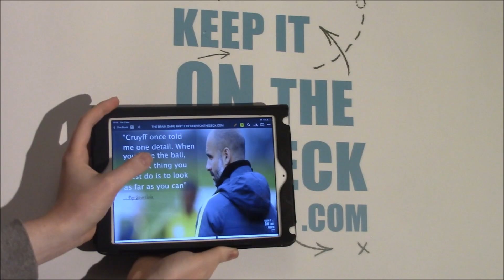The Brain Game Part 2 - OUT NOW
Every download comes with a PDF Book containing 34 detailed training session plans, 34 training session videos and a custom coaches kit that allows coaches create their own session plans or tactical plans.